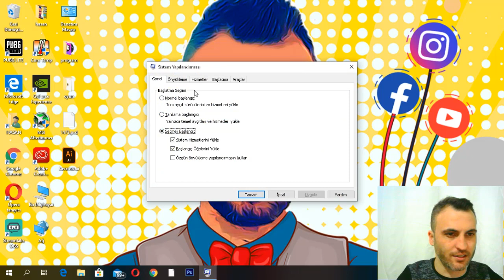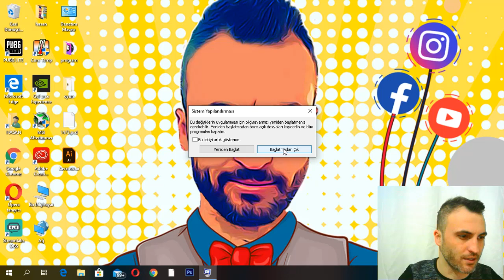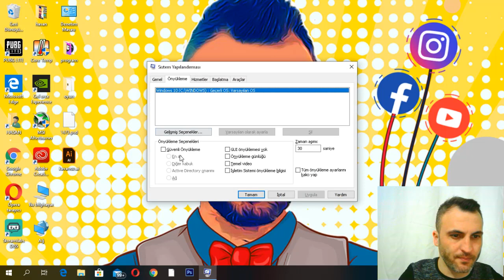KULLANILABİLİR RAM MİKTARI SORUNU [WİNDOWS10]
Bilgisayarınız ram miktarının tamamını kullanmıyor ise videodaki işlemi yaparak kullanılabilir ram miktarını ayarlayabilirsiniz.
32 bit sistemler genelde 4 gb a kadar ram desteklediği için 4 üzeri ram kullanımında 64 bit sistem kullanmanızı tavsiye ediyorum.